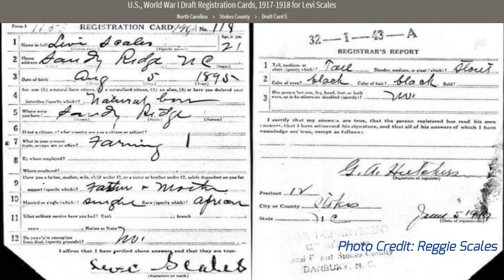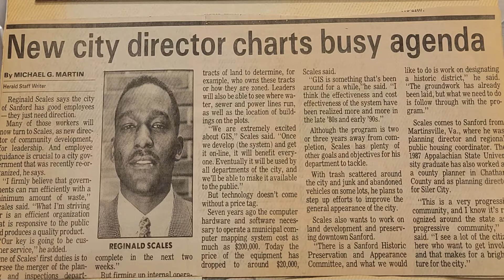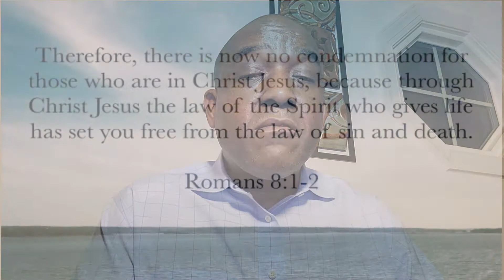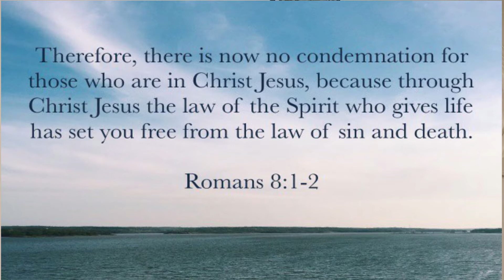In Our Own Words | Reggie Scales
Grace celebrates Black History with the personal testimonies of our members. Listen as Reggie Scales share his personal story of triumphs, accomplishments, and God's grace.